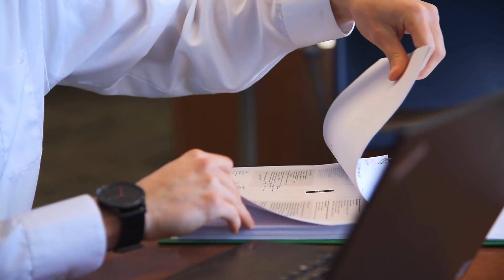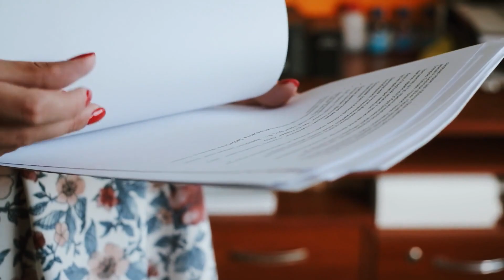Ways to Avoid Probate: Trusts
Hear from ELG Estate Planning founder and top Estate Planning Attorney Lynn St. Louis as she reviews ways to avoid Probate.